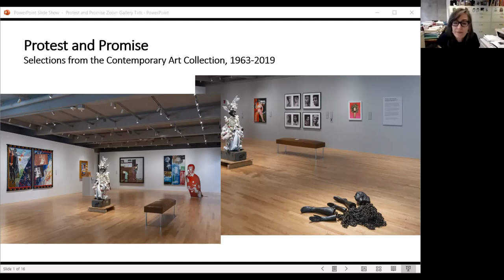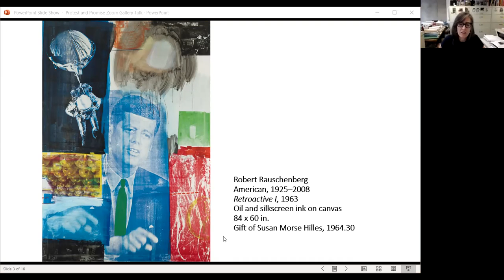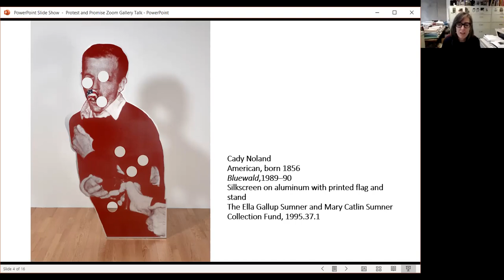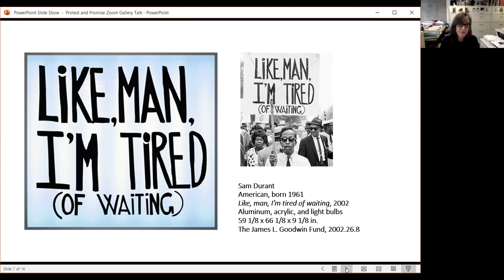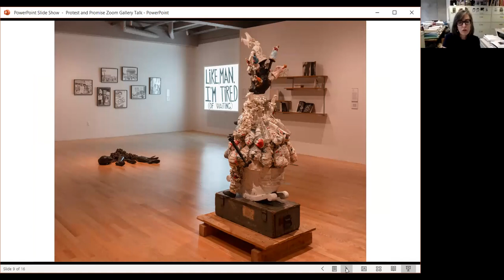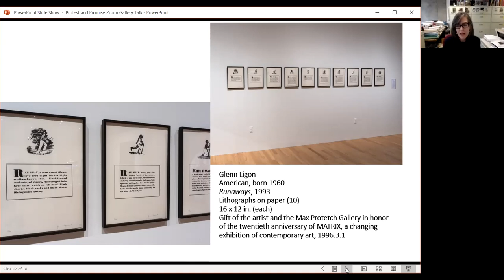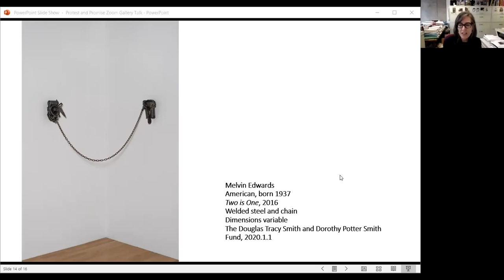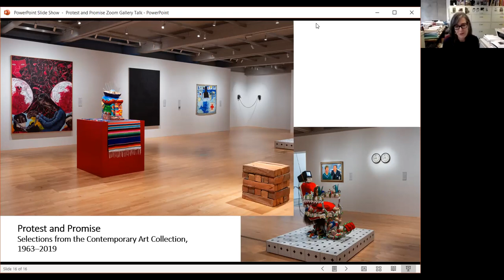Gallery Talk | Protest & Promise, Patricia Hickson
How does art ask us to rethink our values or push us to confront injustice and inequality? Join curator Patricia Hickson for an overview of contemporary works of art in the Wadsworth’s collection that engage political ideas of protest, policy, and discriminatory practices, including Zoe Leonard’s "i want a president" (1992/2018), a recent acquisition.